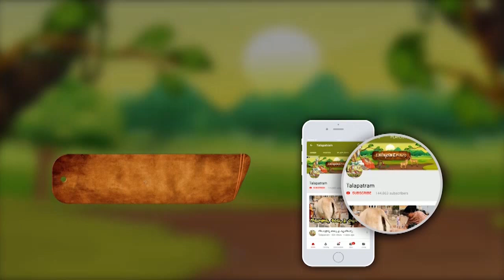అవిసె గింజలు రోజూ తింటే ఏమవుతుందో తెలుసా..? ఈ విషయాలు మర్చిపోకండి..! || Avise Ginjalu | Talapatram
అవిసె గింజలు రోజూ తింటే ఏమవుతుందో తెలుసా..? ఈ విషయాలు మర్చిపోకండి..!